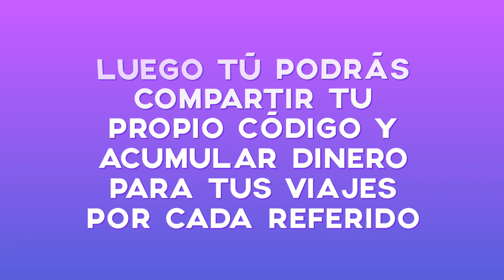Si el taxista te dice NO VOY - Usa el CÓDIGO CABIFY : RAFAELT777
Descarga CABIFY e ingresa el código RAFAELT777 y listo.

¿Cómo funciona CABIFY?
Muy simple, te registras, colocas tus datos, te llegará un SMS para validar tu número de teléfono y listo, no olvides agregar el codigo cupón RAFAELT777 para obtener tu descuento.

Si deseas tener más códigos promocionales de Rappi, Glovo, Uber Eats, Easy taxi u otros, ingresa aqui :